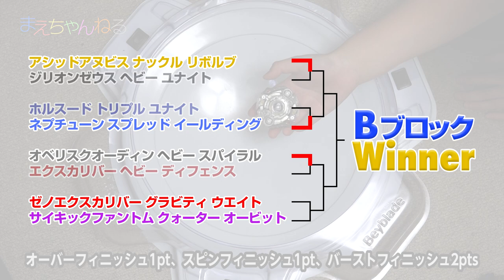【ベイブレードバースト】ベイ改造トーナメント2017 Bブロック 1回戦！ | まえちゃんねる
皆さんからコメントでいただいたベイブレードバーストの改造例を元に行う「ベイ改造トーナメント2017」！
今回はBブロックです！

今回の動画の最後にBブロックの優勝予想のアンケートがありますので
是非ご回答くださいませ^^

そして、この動画が気に入ったら「いいね」や「シェア」で皆んなに広めてください^^

1回戦
アシッドアヌビス ナックル リボルブ
ジリオンゼウス ヘビー ユナイト

2回戦
ホルスード トリプル ユナイト
ネプチューン スプレッド イールディング

3回戦
オベリスクオーディン ヘビー スパイラル
エクスカリバー ヘビー ディフェンス

4回戦
ゼノエクスカリバー グラビティ ウエイト
サイキックファントム クォーター オービット

▽準決勝・決勝はこちら